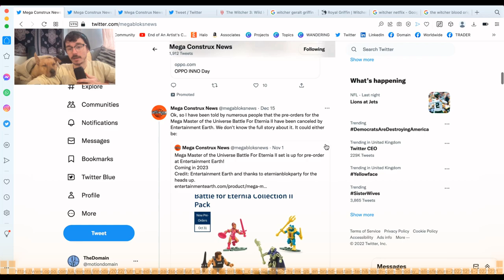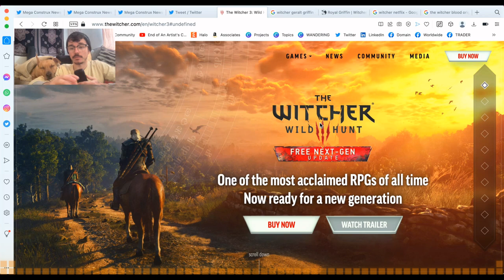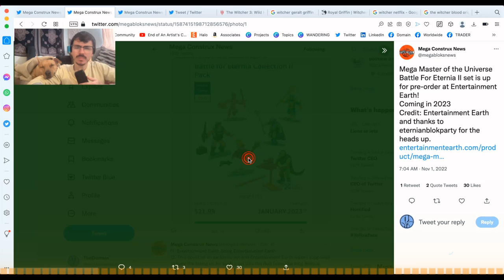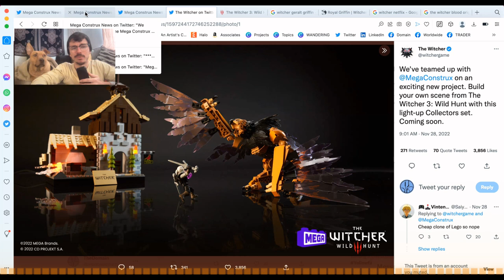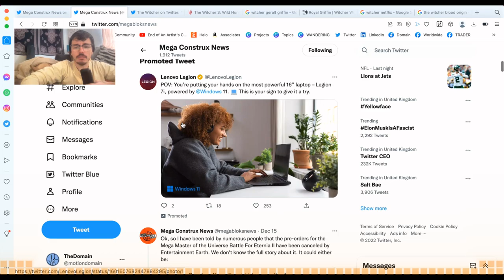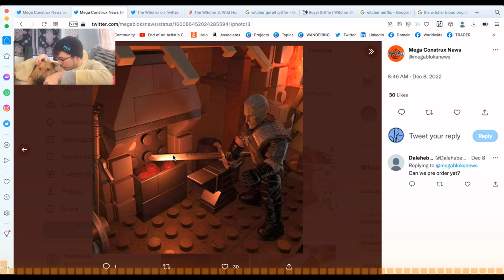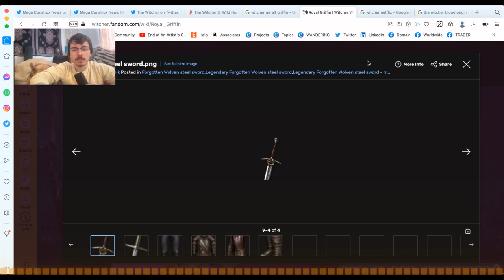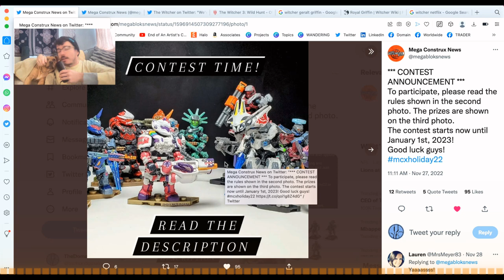The Witcher Mega Construx REVEALED! Geralt's Griffin Hunt 2023.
The world of The Witcher Wild Hunt arrives in Mega Construx form with Geralt's Griffin Hunt! 1,170 pieces makes up this awesome addition to the MCX line. Build the iconic Griffin beast and fight for Geralt's survival.

This set has come at an interesting time for the Witcher franchise, with Henry Cavill announcing that he is stepping down as the lead role, while the new show Witcher: Blood Origin premieres this month. The Witcher: Wild Hunt also just received a next-gen update for PS5 and Xbox Series S/X.